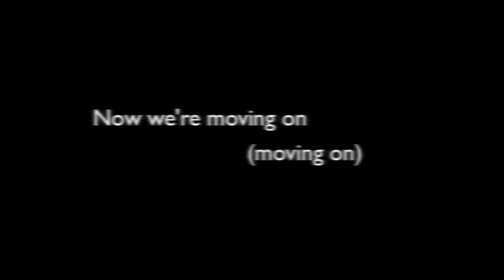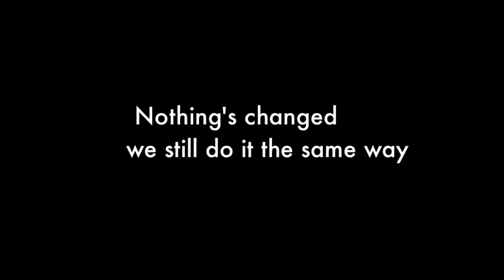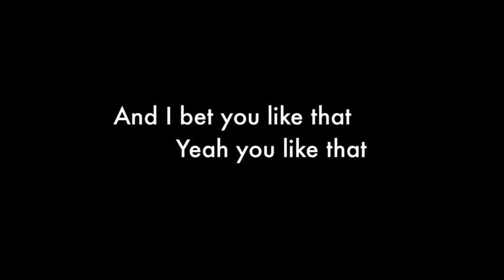We Are The In Crowd - This Isn't Rocket Surgery [lyric video]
This is a lyric video for the song This Isn't Rocket Surgery by We Are The In Crowd. If there are any mistakes, let me know.